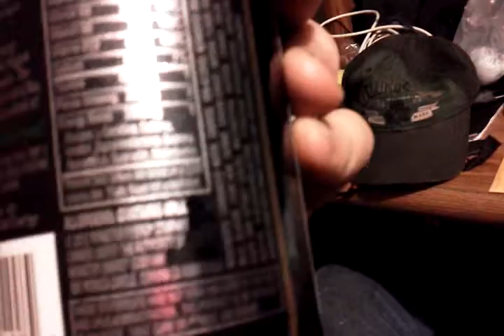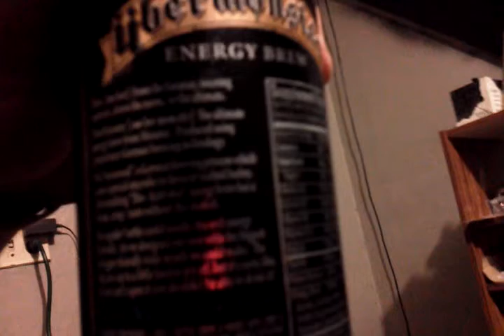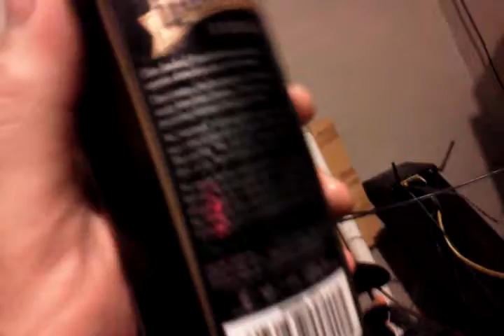ubermonster review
uber monster or ubermonster is pretty good, and has a sweet bottle buy it if you are in to that kind of thing